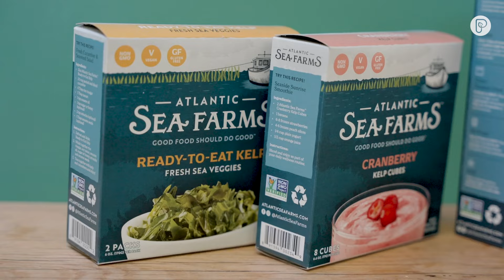Maine's lobsters are on the move. But why?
2024 has already panned out to be a rough year for coastal Maine with back to back storms altering the coastline. The fishing town of South Bristol is still scrambling to recover before the summer lobster season.  We went to see how the lobstermen are being forced to adapt to bigger storms and shifting hunting grounds.

00:00 Mother Nature's warning
00:35 A way of life (Marvin Farrin)
01:15 Meet Chuck Plummer
02:08 Thank you and move on?
02:27 Where are Maine's lobsters?
03:21 Turning to kelp farming

We’re Pattrn.